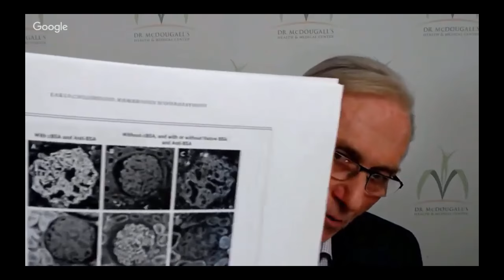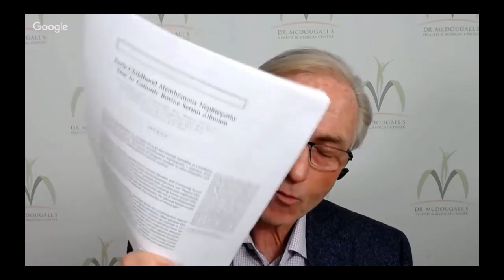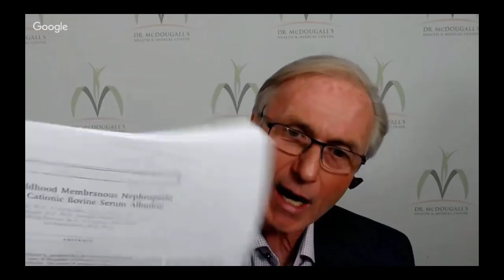Dr. McDougall's Medicine: UrinaryDisease.